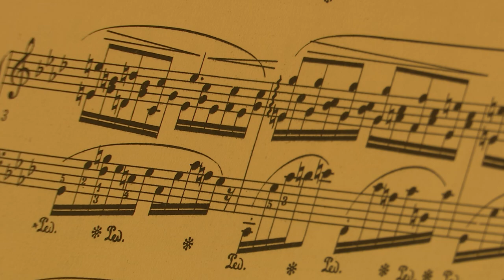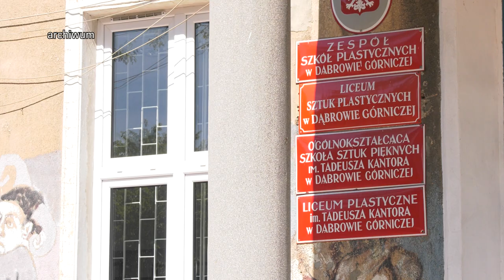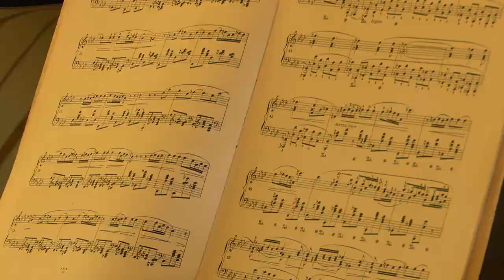Dąbrowa przekaże ministerstwu szkoły artystyczne 05.06.2024